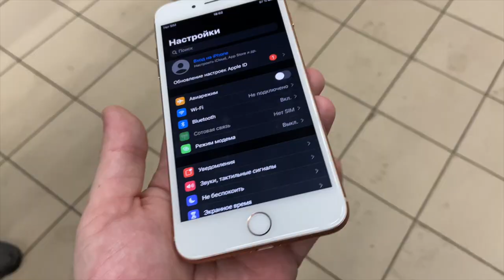ТЕХНОПОДБОР #1 Отдают iPhone за долги за копейки! Распродажа смартфонов VS КОРОНОВИРУС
Сегодня расскажу о новой рубрике, о том как буду искать варианты купить выгодно смартфоны и разные гаджеты на личном опыте. Ваши предложения пиши в комментарии 😱